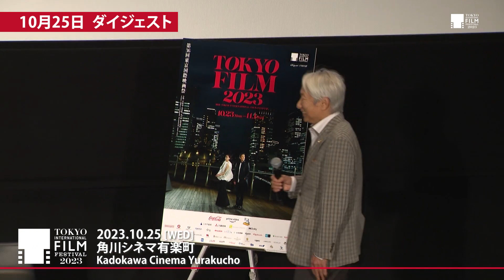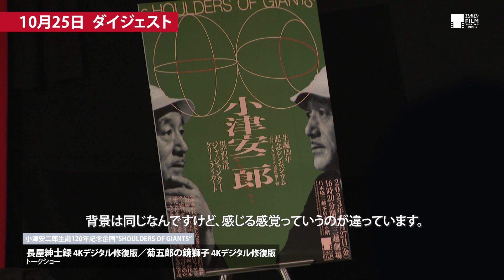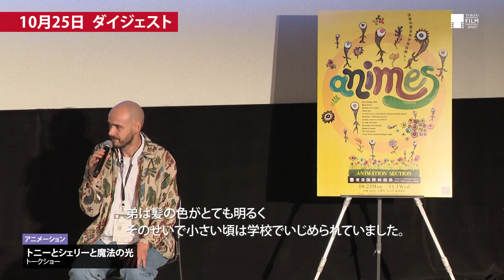デイリーダイジェスト 2023.10.25 第36回東京国際映画祭｜Daily Digest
『ゴンドラ』
ファイト・ヘルマー（監督／脚本／プロデューサー）、ニニ・ソセリア （俳優）
"チャン・イーモウマスタークラス"
チャン・イーモウ（監督）

『父ありき 4Kデジタル修復版』
大澤 浄（国立映画アーカイブ主任研究員）

『わたくしどもは。』
富名哲也（監督）、畠中美奈（プロデューサー）

『第13回MPAセミナー』
基調講演　スピーカー
ジョージナ・ホープ（プロデューサー、TOHO Tombo ピクチャーズ　取締役）、岩村有広（経団連　常務理事）、関根瑠璃子（ジャパン・フィルムコミッション　事務局長）
パネルディスカッション　5名参加

『白日の下』
ローレンス・カン（監督／脚本）、ジェニファー・ユー（俳優）、ワン・ピン・チュー（作曲）

『ナックルガール』
チャン（監督）、三吉彩花（俳優）、前田公輝（俳優）、窪塚洋介（俳優）

『タタミ』
ガイ・ナッティヴ（共同監督／脚本／プロデューサー）、ジェイミー・レイ・ニューマン（プロデューサー／俳優）

『静かなる男』
島 敏光（エッセイスト）

『ストレンジ・ウェイ・オブ・ライフ』
パブロ・ベルヘル（アニメーション部門『ロボット・ドリームズ』監督）、アルベルト・カレロ・ルゴ（ラテン・ビート映画祭プログラミング・ディレクター）

街と映画と映画祭 『PERFECT DAYS』と『怪物』ができるまで TIFF×STORY STUDY
高崎卓馬（クリエイティブディレクター）、川村元気（フィルムメーカー／小説家）

日韓の映画制作の未来 シンポジウム
三吉彩花（俳優）、チャン（監督）、キム・トーマス（プロデューサー）、石坂拓郎（撮影監督）

『レッドライフ』
エカラック・ガンナソーン（監督／脚本／プロデューサー）、ティティ・マハーヨーターラック（俳優）

『やまぶき』
山﨑樹一郎（監督）、井坂 聡（監督協会常務理事）、いまおかしんじ（監督）
『ほかげ』塚本晋也（監督／脚本／撮影／編集／製作）、塚尾桜雅（俳優）、河野宏紀（俳優）

『成功補習班』
ラン・ジェンロン（監督／脚本／エグゼクティブ・プロデューサー）

『ロクサナ』
パルヴィズ・シャーバズィ（監督／脚本／編集）、ヤスナ・ミルターマスブ（俳優）

『正欲』
岸 善幸（監督）、稲垣吾郎（俳優）、新垣結衣（俳優）、磯村勇斗（俳優）、佐藤寛太（俳優）、東野絢香（俳優）

『長屋紳士録 4Kデジタル修復版／菊五郎の鏡獅子 4Kデジタル修復版』
カルロ・シャトリアン（ベルリン映画祭 アーティスティック・ディレクター）、クリスチャン・ジュンヌ（カンヌ映画祭代表補佐 映画部門ディレクター）

『トニーとシェリーと魔法の光』
フィリップ・ポシヴァチュ（監督）

"Gondola”
Veit Helmer (Director/Screenplay/Producer), Nini Soselia (Actor)

”Zhang Yimou 　Masterclass”
Zhang Yimou (Filmmaker)

”There Was a Father 4K Digitally Restored Version”
Osawa Jo (Curator)

”Who Were We?”
Tomina Tetsuya (Director), Hatanaka Mina (Producer)

13th MPA Seminar
Keynote Speech
・Georgina Pope, Film Producer  TOHO Tombo Pictures, Inc.
・Iwamura Akihiro, Managing Directores, KEIDANREN （Japan Business Federation）
・Sekine Ruriko, Secretary General, Japan Film Commission
Panel Discussion 5 members

Lawrence Kan (Director/Screenplay), Jennifer Yu (Actor), Wan Pin-chu (Original Score)

”Knuckle Girl”
Chang (Director), Miyoshi Ayaka (Actor), Maeda Gouki (Actor), Kubozuka Yosuke (Actor)

”Tatam”
Guy Nattiv (Co-Director/Screenplay/Producer), Jaime Ray Newman (Producer/Actor)

”The Quiet Man”
Shima Toshimitsu (essayist)

”Strange Way of Life”
Pablo Berger (Director of ""Robot Dreams"" / Animation section), Alberto Calero Lugo (Latin Beat Film Festival: Programming Director)

City, Film, and Film Festival: Making of ”Perfect Days” and ”Monster" TIFF×STORY STUDY
Takasaki Takuma (Creative Director), Kawamura Genki (Filmmaker/Novelist)

Symposium: The Future of Filmmaking  in Japan and Korea
Miyoshi Ayaka (Actor), CHANG (Filmmaker), Hyunwoo Thomas Kim (Producer), Ishizaka Takuro (Director of Photography)

”Redlife”
Ekalak Klunson (Director/Screenplay/Producer), Thiti Mahayotaruk (Actor)

”Yamabuki”
Yamasaki Juichiro (Director), Isaka Satoshi (Presenter), Imaoka Shinji (Director)

”Shadow of Fire”
Tsukamoto Shinya　(Director/Screenplay/Cinematographer/Editor/Producer), Tsukao Oga (Actor), Kono Hiroki (Actor)

”After School”
Blue Lan (Director/Screenplay/Executive Producer)

”Roxana”
Parviz Shahbazi (Director/Screenplay/Editor), Yasna Mirtahmasb (Actor)

”(Ab)normal Desire”
Kishi Yoshiyuki (Director), Inagaki Goro (Actor), Aragaki Yui (Actor), Isomura Hayato (Actor), Sato Kanta (Actor), Higashino Ayaka (Actor)

”Record of a Tenement Gentleman 4K Digitally Restored Version ”
Carlo Chatrian (Artistic Director Berlin International Film Festival), Christian Jeune (Director of Film Department/Deputy General Delegate Cannes Film Festival)

”Tony, Shelly, and the Magic Light”
Filip Pošivač (Director)